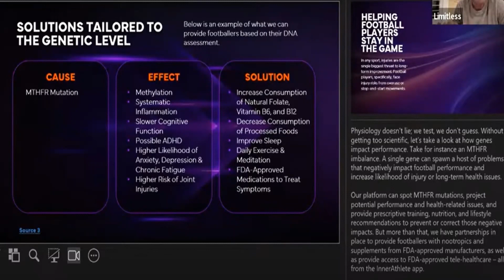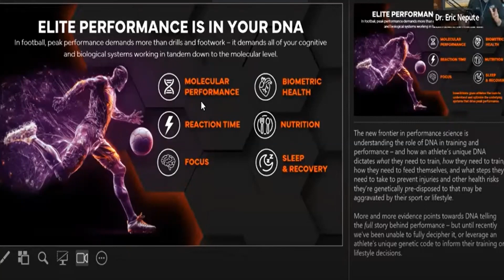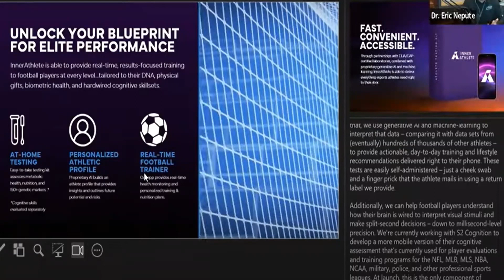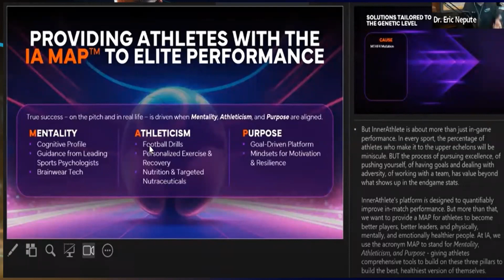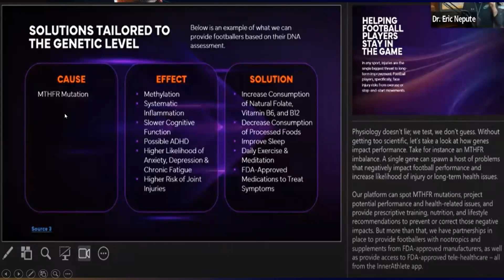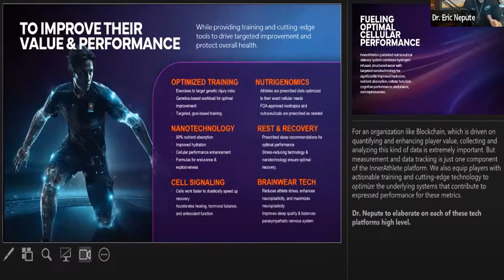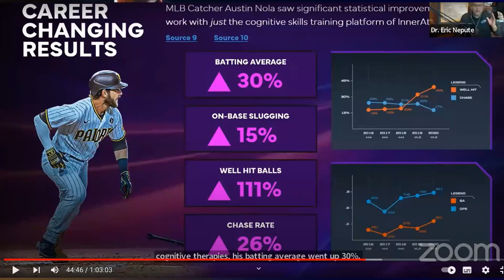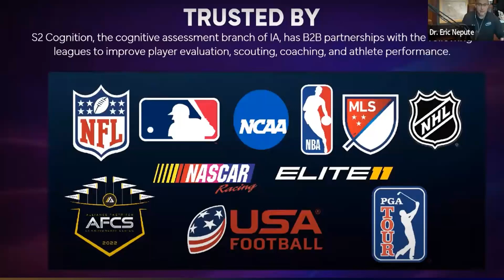LIMITLESS - Blockchain Sports - Des Athletes Plus Performant & Resistants aux Blessures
Un des projets revolutionnaires sur le projet LIMITLESS X BLOCKCHAIN SPORTS est le projet Inner Athlete qui grace a la science du sport et les technologies de la sante arrive a augmenter les performances des athletes tout en reduisant les risques de blessures.

Rejoignez mon équipe pour participer à la révolution du sport grâce à la technologie Blockchain...